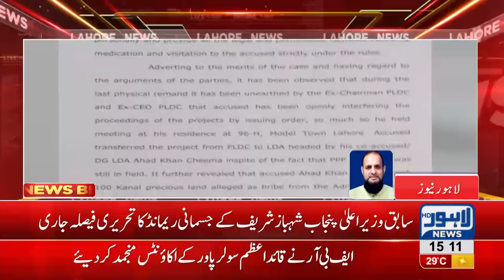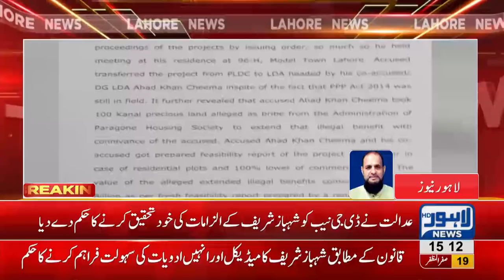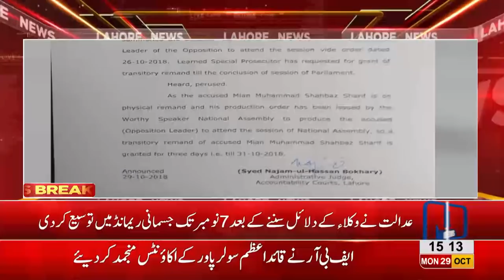NAB Court issues written decision on Ashiana scandal case